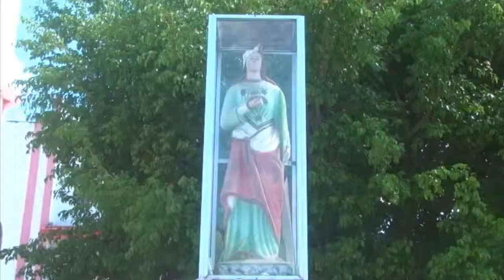CONSURSO BONECA DE SANTA LUZIA EM PRESIDENTE VARGAS